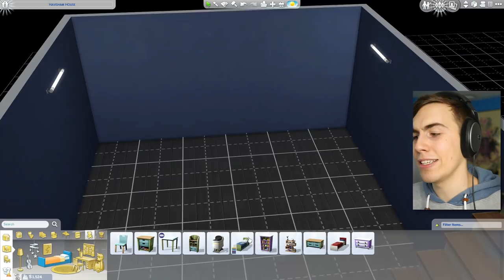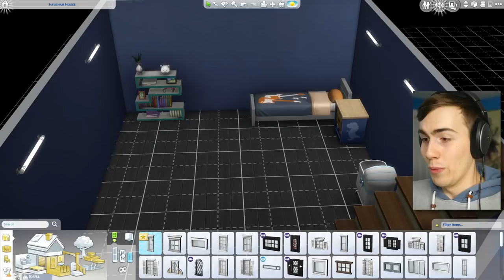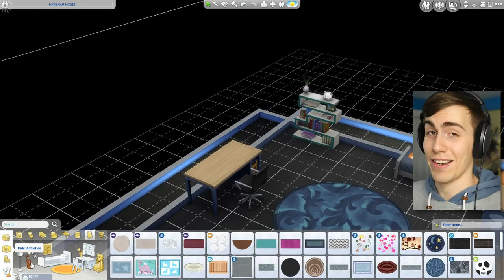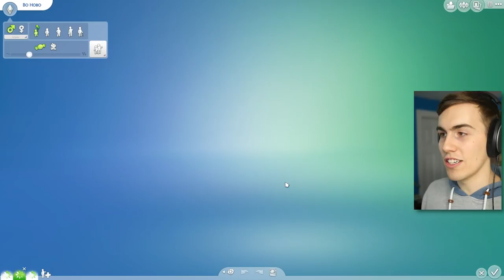LEAVING MY FAMILY FOREVER - The Sims 4: Problem Child #1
The legend of the Hobo continues! TO THE CITY WE GO!